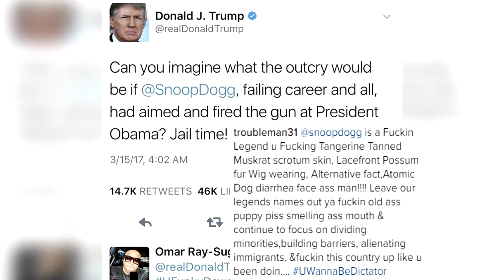T.I Speaks On Donald Trump Dissing Snoop Dogg; "Shut Ya A*S Up"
Yesterday morning, President Donald Trump took to twitter and dissed rap legend Snoop Dogg due to a satirical music video the rapper had released where he appeared pointing a gun at a Trump lookalike. Donald Trump responded by saying Snoop Dogg's career was failing.